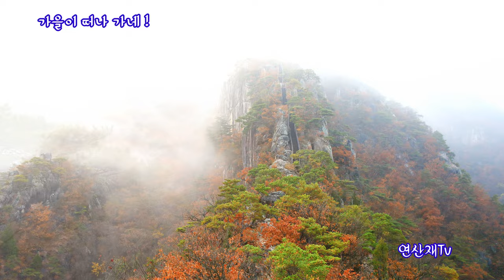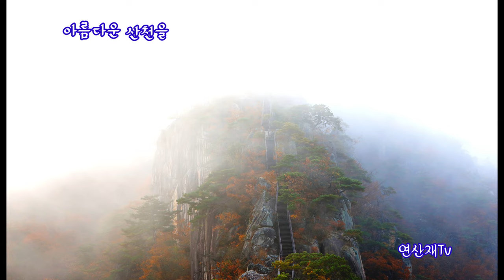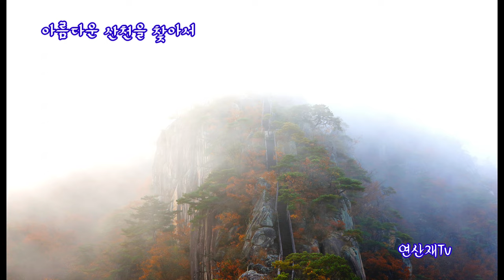안개에 휩쌓인 | 제비봉 | 월악산국립공원 Woraksan National park jebibong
(2021,11,19)  충주호를 조망할수 있는 제비봉의  늦가을 풍경들 !